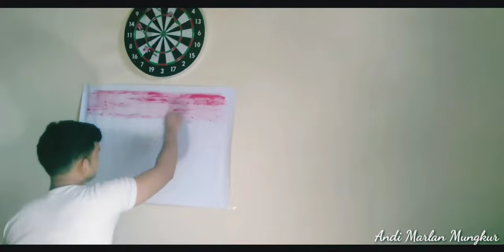Doa Untuk Seluruh Umat Agama Dunia Covid 19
*Berhubung video ini di upload melalui Handphone Silahkan Ubah secara manual Format Kualitas Video (144p)  Menjadi (360p),(480p),atau(720p) Untuk Hasil Gambar yang bagus

Begitu Hebat Wabah Sekarang Ini. Begitu banyak orang sangat resah karena ada nya virus corona yang sampai ke penjuru dunia
 Mari bersama kita doakan agar bumi kita dan negri kita kembali pulih

karena semakin banyak korban akibat wabah ini. krisis ekonomi  global telah mengguncang

semoga Tuhan dengar kan
Tangisan karyawan kena PHK

tangisan anak tukang angkot yang gak bisa sekolah dan makan

Tuhaaan dengar kan lah jeritan kami

Amin